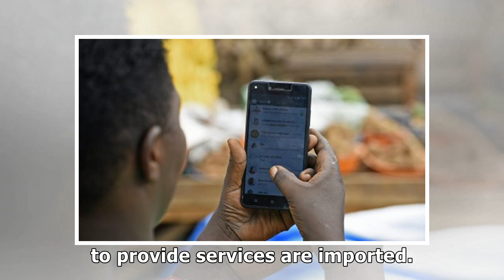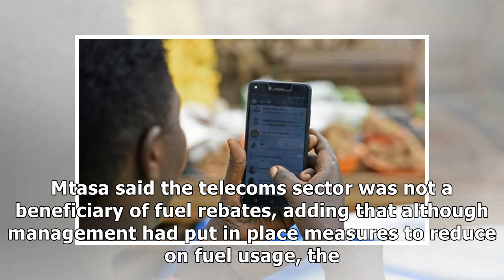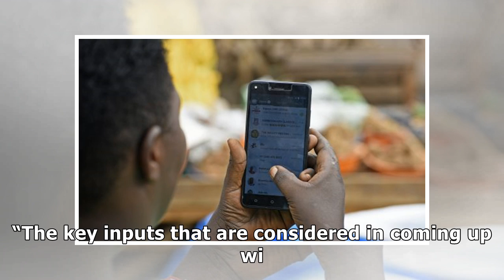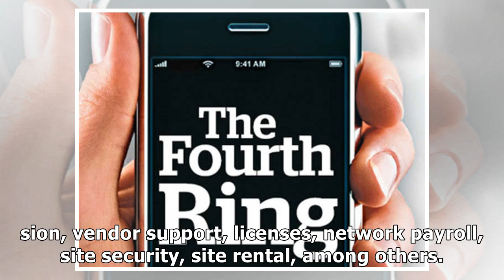Telecom firms bemoan high service costs